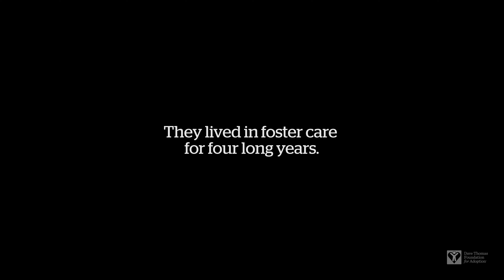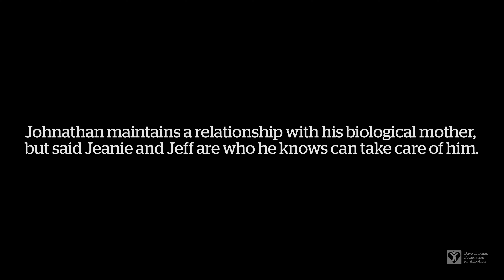Johnathan's Story (AZ) | Dave Thomas Foundation for Adoption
Johnathan and Patty were placed in foster care due to neglect as their biological mother struggled with drug addiction. The siblings waited four long years for a permanent place to call home. Thankfully, their journey changed when they were adopted by Jeanie and Jeff with help from the Dave Thomas Foundation for Adoption. Now, with the support of a forever family, Johnathan and Patty have a bright future ahead.